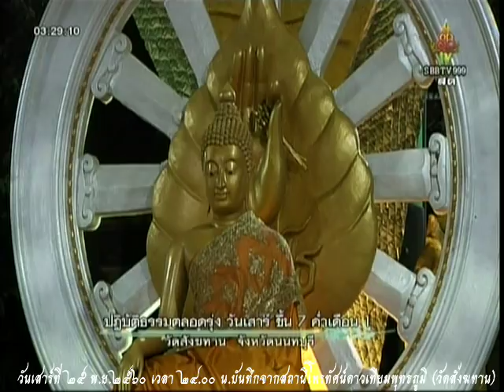วันเสาร์ที่ ๒๕ พ.ย.๒๕๖๐ เวลา ๒๔.๐๐น. พระอาจารย์จรัญ ทักขญาโณ วัดหลวงขุนวิน